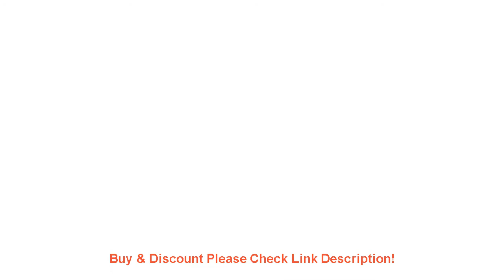LGK80 100 120 Torch 4m Inverter Plasma Cutter Gun New Fireproof Leather Case Plasma Cutting Machin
LGK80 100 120 Torch 4m Inverter Plasma Cutter Gun New Fireproof Leather Case Plasma Cutting Machine P80 Plasma Cutting Torch

Related Video With LGK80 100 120 Torch 4m Inverter Plasma Cutter Gun New Fireproof Leather Case Plasma Cutting Machine P80 Plasma Cutting Torch

Stainless Steel Coffee Bean Grinder Multifunctional Household Electric Coffee Grinding Machine for Beans Spices EU Plug 220V =
8pcs 46 grit Cone Shape Sintered Diamond Grinding Head Electric Grinder Dremel Accessories Stone Grinder Marble Lettering =
Jekit yellow 6 pots brake caliper 355*32/ 362*32mm disc brake for Honda Accord/VOLKSWAGEN golf 6 R 199 kw 4x4 =
Autocovers Car Seat Covers For Sudan SUV Durable Leather Adjuatable Five Seats Cushion Mats For Corsa B Astra Golf Corolla CHR =